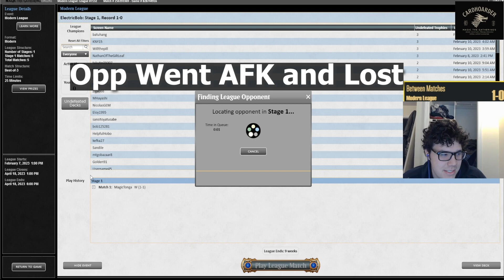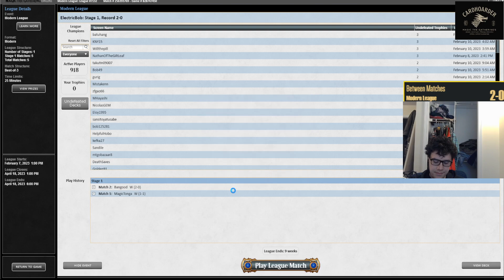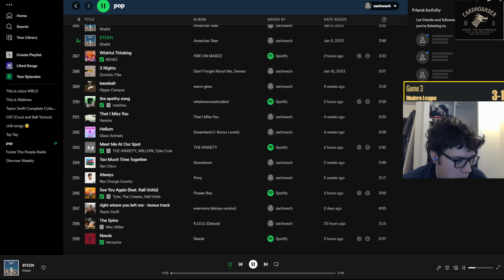LILIANA IS BACK IN JUND | MTG Modern